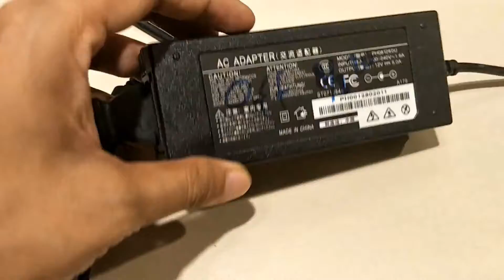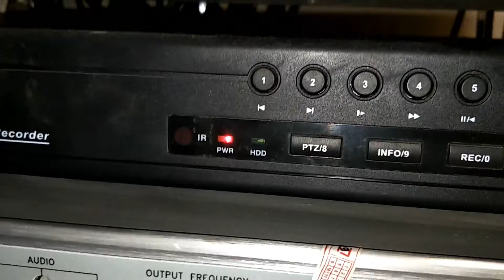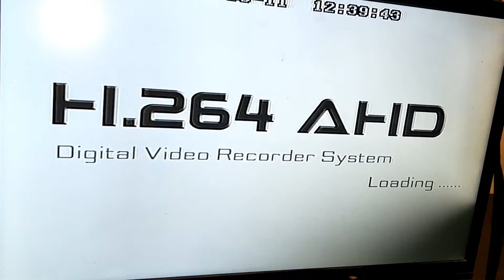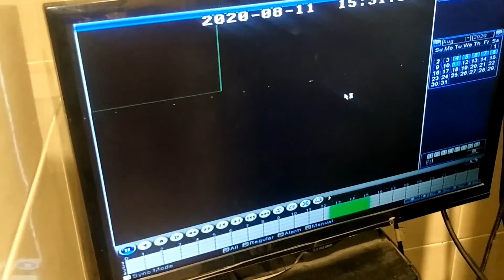Cara memperbaiki CCTV mati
inilah solusi ketika DVR CCTV kalian mati,
yah pagi ini DVR CCTV kita mati satu, dan ternyata biang masalahnya berada pada adaptornya yang mati. ukuran adaptornya 12 volt DC 5 ampere
langsung saja kita ganti adaptor DVR nya dengan tipe yang sama.
cling beres
sepele gede kasiate

CCTV mati
CCTV tidak hidup
CCTV tidak keluar gambar
Cara memperbaiki CCTV
Cara servis CCTV
Solusi CCTV mati
Langkah memperbaiki CCTV
DVR CCTV

đây là giải pháp khi DVR CCTV của bạn tắt,
Đúng vậy sáng nay, đầu ghi hình CCTV của chúng tôi bị hỏng một đầu, và hóa ra thủ phạm là bộ chuyển đổi đã chết. kích thước bộ chuyển đổi 12 vôn DC 5 ampe
chúng ta hãy thay thế bộ chuyển đổi DVR bằng cùng loại.
bám được sắp xếp
kasiate lớn tầm thường

this is the solution when your CCTV DVR turns off,
yeah this morning our CCTV DVR went off one, and it turns out that the culprit was the dead adapter. adapter size 12 volts DC 5 amperes
let's just replace the DVR adapter with the same type.
cling sorted
trivial big kasiate

CCTV is off
CCTV is not on
CCTV does not come out the picture
How to fix CCTV
How to service CCTV
CCTV solution is off
Steps to fix CCTV
CCTV DVR
ini adalah penyelesaian apabila CCTV DVR anda dimatikan,
ya pagi ini DVR CCTV kami mati, dan ternyata pelakunya adalah penyesuai yang mati. saiz penyesuai 12 volt DC 5 ampere
mari kita ganti penyesuai DVR dengan jenis yang sama.
berpaut diurut
kasiate besar remeh

CCTV dimatikan
CCTV tidak dihidupkan
CCTV tidak keluar dari gambar
Cara membetulkan CCTV
Cara servis CCTV
Penyelesaian CCTV dimatikan
Langkah-langkah untuk memperbaiki CCTV
DVR CCTV
esta es la solución cuando su CCTV DVR se apaga,
Sí, esta mañana nuestro CCTV DVR activó uno, y resulta que el culpable fue el adaptador muerto. tamaño del adaptador 12 voltios CC 5 amperios
simplemente reemplacemos el adaptador DVR con el mismo tipo.
aferrarse ordenado
gran kasiate trivial

CCTV está apagado
CCTV no está encendido
CCTV no sale de la imagen
Cómo arreglar CCTV
Cómo reparar CCTV
Solución CCTV desactivada
Pasos para arreglar CCTV
CCTV DVR

هذا هو الحل عند إيقاف تشغيل CCTV DVR ،
نعم هذا الصباح انطلق جهاز CCTV DVR ، واتضح أن الجاني كان المهايئ الميت. محول مقاس 12 فولت تيار مستمر 5 امبير
دعنا فقط نستبدل محول DVR بنفس النوع.
تتشبث مرتبة
تافهة كبيرة kasiate

CCTV متوقف
CCTV ليست قيد التشغيل
لا يخرج CCTV الصورة
كيفية إصلاح الدوائر التلفزيونية المغلقة
كيفية خدمة CCTV
حل CCTV قبالة
خطوات إصلاح الدوائر التلفزيونية المغلقة
CCTV DVR

esta é a solução quando seu CCTV DVR desliga,
sim, esta manhã nosso CCTV DVR disparou um, e descobriu-se que o culpado era o adaptador morto. tamanho do adaptador 12 volts DC 5 amperes
vamos substituir o adaptador DVR pelo mesmo tipo.
agarrar classificado
grande kasiate trivial

CCTV desligado
CCTV não está ligado
CCTV não dá certo
Como consertar CCTV
Como fazer a manutenção do CCTV
Solução CCTV desligada
Passos para corrigir CCTV
CCTV DVR
यह वह उपाय है जब आपका CCTV DVR बंद हो जाता है,
हाँ, आज सुबह हमारे सीसीटीवी डीवीआर एक बंद हो गया, और यह पता चला कि अपराधी मृत अनुकूलक था। एडेप्टर आकार 12 वोल्ट डीसी 5 एम्पीयर
आइए डीवीआर एडेप्टर को उसी प्रकार से बदलें।
छँटाई हुई
तुच्छ बड़ा कासीत

सीसीटीवी बंद है
सीसीटीवी चालू नहीं है
सीसीटीवी से तस्वीर नहीं निकलती
सीसीटीवी कैसे ठीक करें
कैसे करें सेवा सीसीटीवी
सीसीटीवी समाधान बंद
सीसीटीवी ठीक करने के लिए कदम
सीसीटीवी की डीवीआर

это решение, когда ваш видеорегистратор отключается,
да, сегодня утром у нашего видеорегистратора для видеонаблюдения отключился один, и оказалось, что виновником был мертвый адаптер. размер адаптера 12 вольт постоянного тока 5 ампер
давайте просто заменим переходник видеорегистратора на такой же.
цепляться отсортировано
банальный большой касиате

Видеонаблюдение выключено
Видеонаблюдение не включено
CCTV не выходит изображение
Как починить видеонаблюдение
Как обслуживать видеонаблюдение
Решение CCTV выключено
Шаги по исправлению видеонаблюдения
Видеорегистратор CCTV